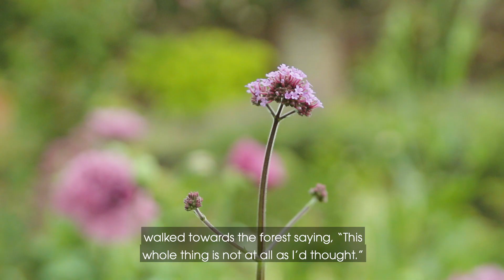Amir Wilson Reads 'The Enlightenment of the Greengage Tree' | The Booker Prize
We kick off the 2020 International Booker Prize shortlist celebration with Shokoofeh Azar’s The Enlightenment of the Greengage Tree. Amir Wilson, His Dark Materials actor, reads from the novel.

The Booker Prize on TikTok
The Booker Prize on Twitter
The Booker Prize on Facebook
The Booker Prize on Instagram